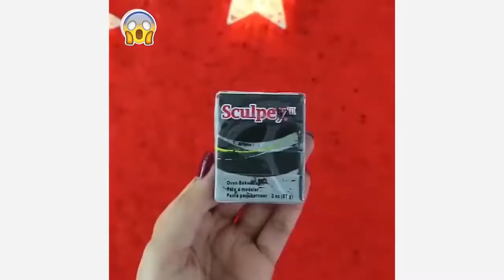5 Minute Crafts: DIY ROOM DECOR! ***** 20 Easy Christmas Decorations Ideas [2017] *****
5 Minute Crafts: Do It Yourself (DIY) ROOM DECOR! 20 Easy Christmas Decorations Ideas [2017] Viral Video

#[Easy Christmas decorations ideas 2017]
#[Easy Chirstmas decorating ideas 2017]
#[Cheap Christmas decorations ideas 2017]
#[Cheap Christmas decorating ideas 2017]
#[Easy Christmas decorations for kids 2017]